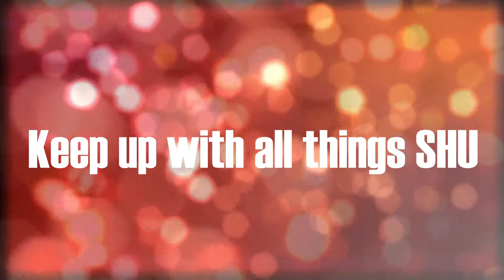Men's Bball vs UMass Lowell Highlights